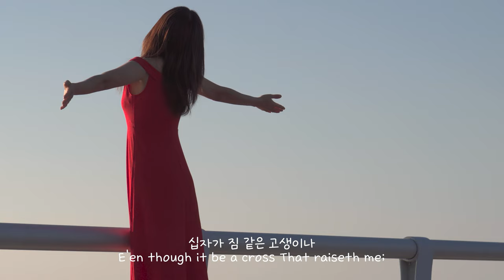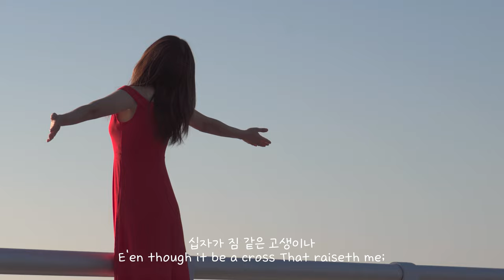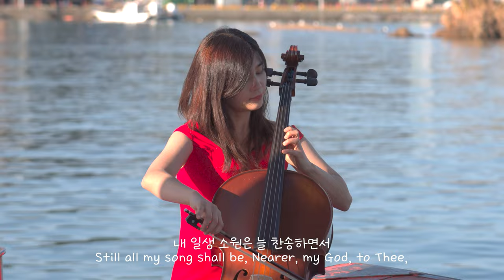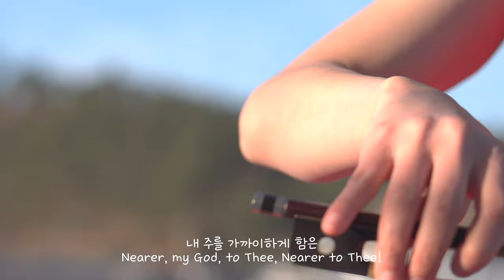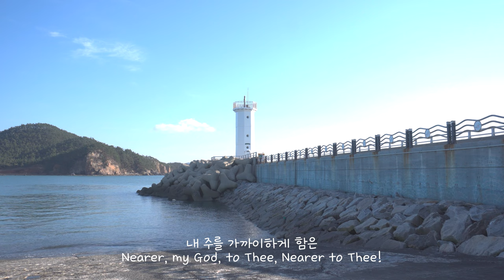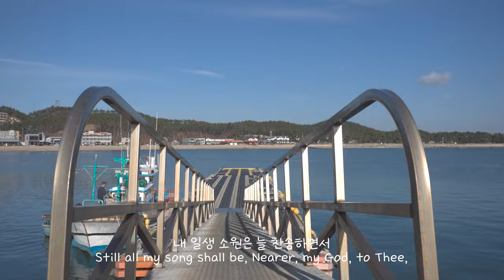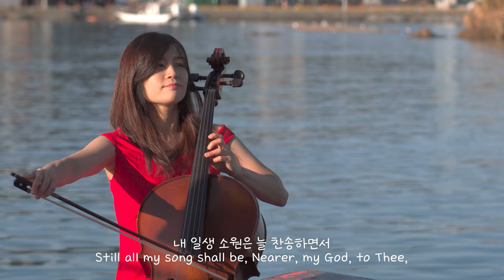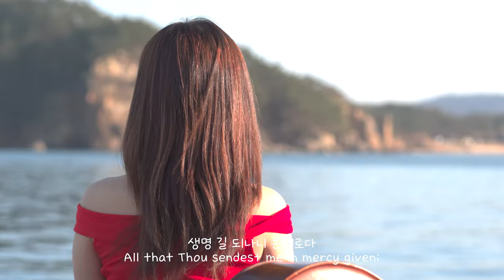1시간 첼로 찬양 / 내 주를 가까이 하게 함은 / 반주없이 첼로 2대로만!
첼로2대로만 연주한 내 주를 가까이 하게 함은
1시간으로 올려드립니다.❣️

은혜 가득 시간 되시길 바라요~!